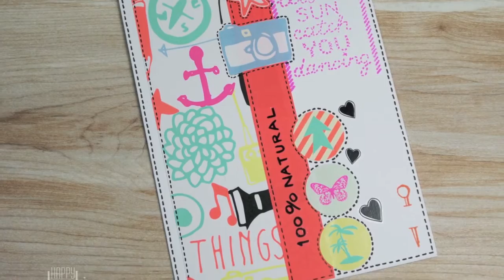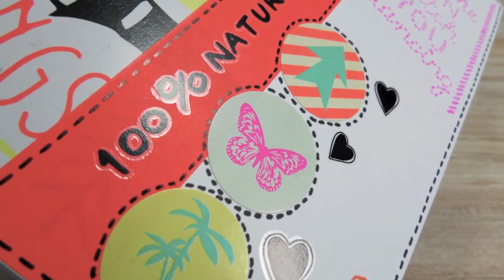Productos de Hema. Tutorial de tarjeta.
¿Conoces las tiendas Hema? Solo hay tres en Madrid. Una amiga me regala cosas de esa tienda y os las enseño. También elaboro una tarjeta solo con esos productos.